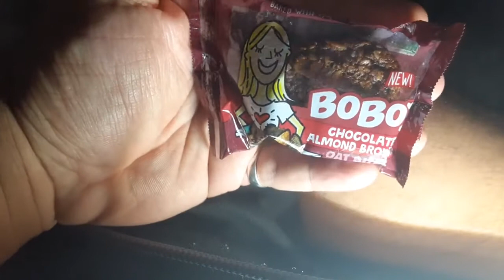new Bobos chocolate almond brownie bar